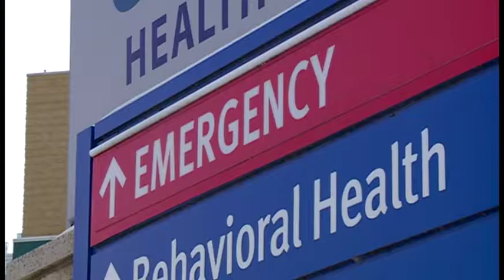Coulee Council on Addictions starting Recovery Coach program for La Crosse area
Those recovering from an opioid overdose will soon have new local recovery resources.